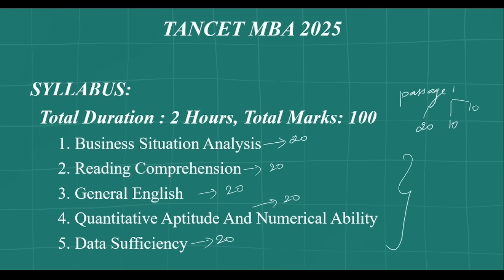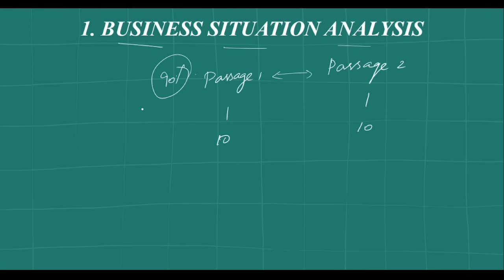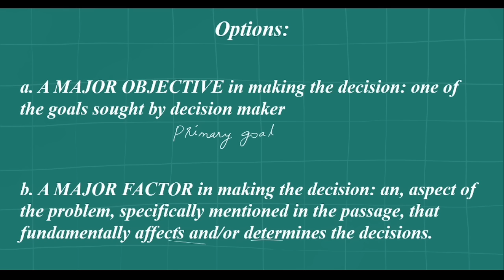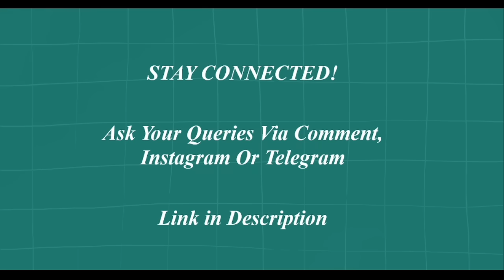TANCET MBA 2025 | BUSINESS SITUATION ANALYSIS - INTRODUCTION | EXAM TIPS IN TAMIL TANCET QUESTIONS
DAY 19 - TANCET MBA 2025 | BUSINESS SITUATION ANALYSIS INTRODUCTION | TANCET 2025

What is TANCET?
Tamil Nadu Common Entrance Test, abbreviated as  TANCET, is an admission test conducted to fill PG seats, across courses, in colleges of Tamil Nadu. Anna University conducts the state-level entrance exam for various PG courses including MTech/ MArch/ MPlan/ ME, MBA and MCA programmes. More than 200 colleges situated in Tamil Nadu accept TANCET scores for admission. Every year, more than 40,000 MBA aspirants appear for the TANCET to compete for more than 15,000 seats offered by several institutes of Tamil Nadu. TANCET, conducted in an offline mode, comprises 100 objective type questions to be answered within two hours. DTE, Tamil Nadu administers the TANCET counselling for MBA admission of qualified candidates. Read this article further for more information on TANCET including the eligibility criteria, schedule, selection process, and more.

TANCET 2025 MBA Eligibility Criteria

Bachelor's degree with a 50 per cent aggregate (45 per cent for reserved categories) marks a candidate eligible. Candidates are eligible if they have completed education in any of the following patterns:

10 + 2 + 3 / 4 /5 years pattern
10 + 3 years diploma + 3 years pattern
10 + 2 + B.E. / B.Tech. / B.Arch. / B.Pharm.
10 + 2 + AMIE
10 + 3 years diploma (awarded by the State Board of Technical Education) + AMIE

Happy Learning!!!